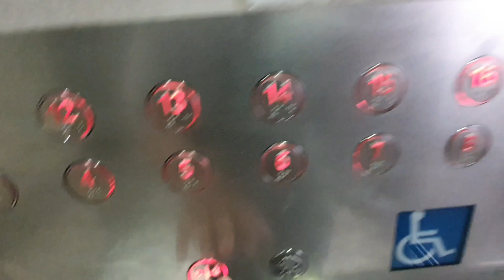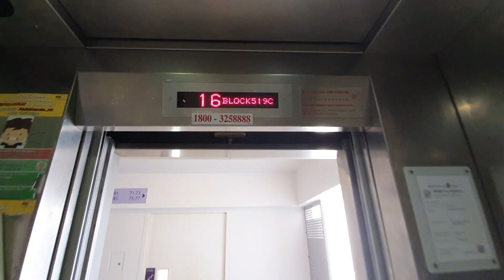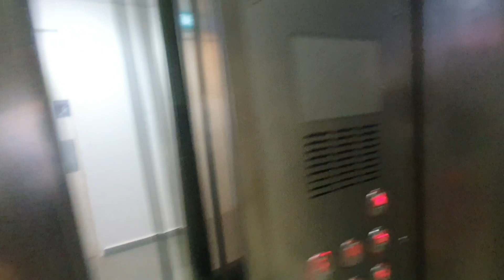Block 519C Tampines Central 8 - 2014 Fujitec Traction Elevator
1 January 2021

Details :

Brand : Fujitec
Capacity : 13 Persons
Load : 885kg
Floors served : 1 to 16
Condition : Original
History : 2014